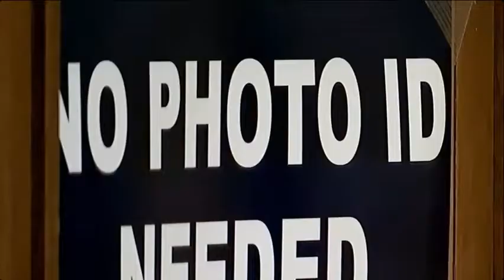Rigged2020 The Movie (Trailer)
Rigged2020.com's movie about Mark Zuckerberg's funding, and involvement in rigging the 2020 election.